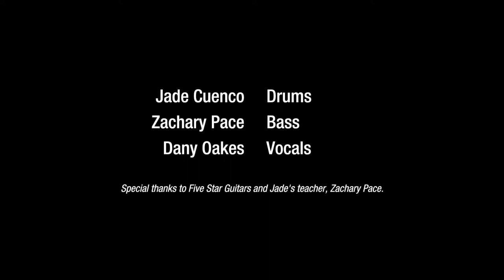Jade Drums - Holiday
Jade plays Holiday by Green Day at a local farmer's market.